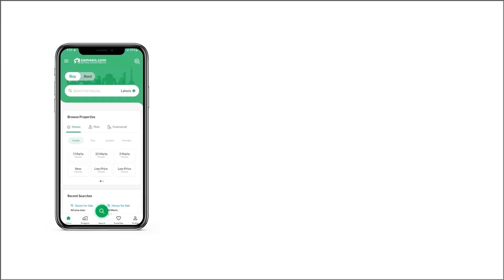5 KANAL RESIDENTIAL PLOT FOR SALE IN GREENS GULBERG ISLAMABAD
Gulberg Islamabad Block B 5 kanal Develop Possession Ready To Construct Farm House Plot For Sale
Reasonable Rate